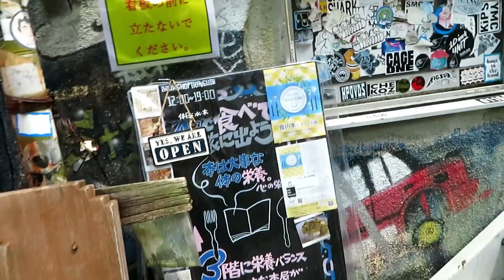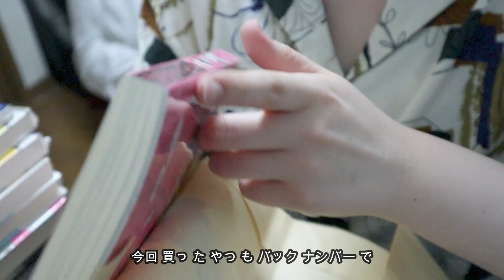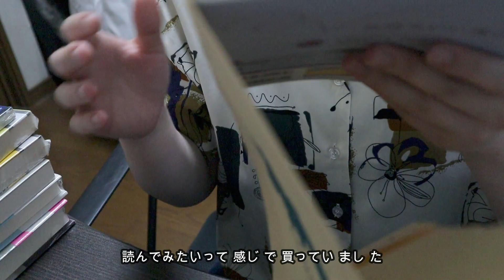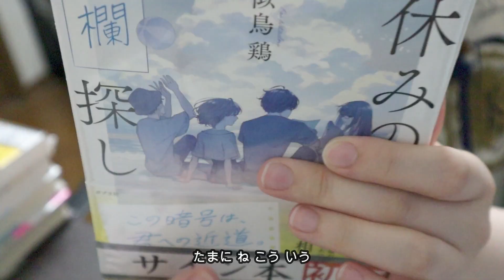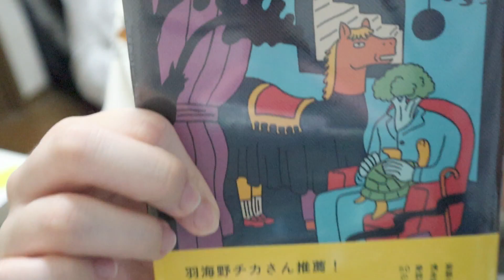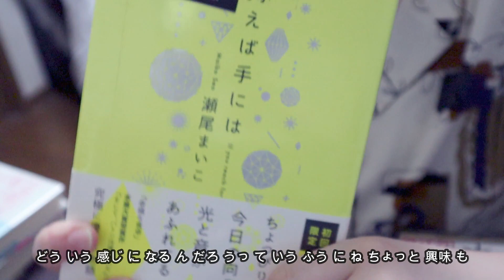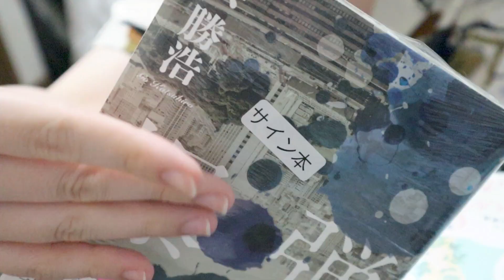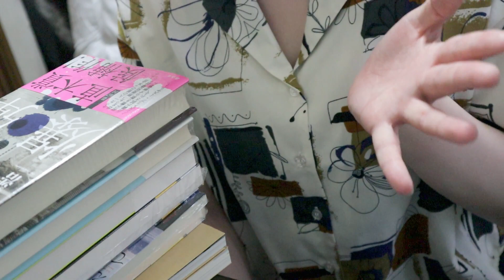下北沢行って、渋谷行って、代官山行って、池袋行って、新宿へ行った日。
２万歩、歩いた。